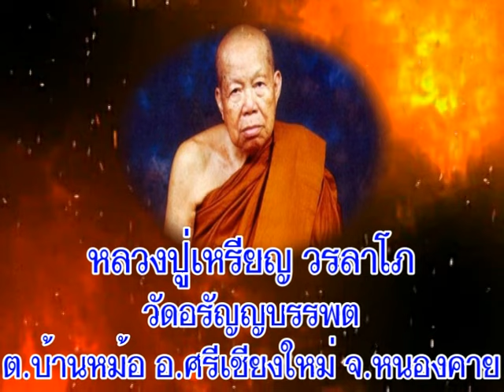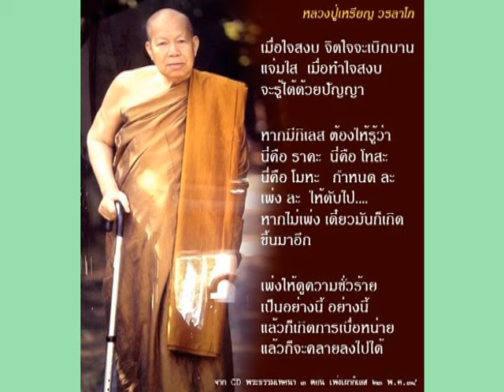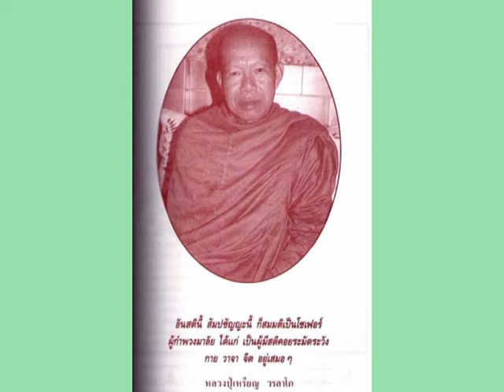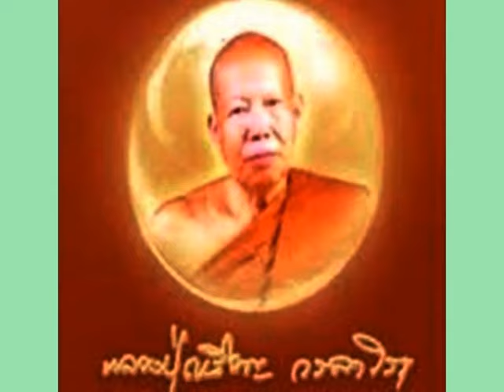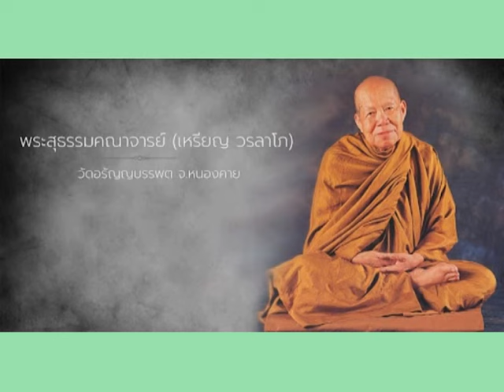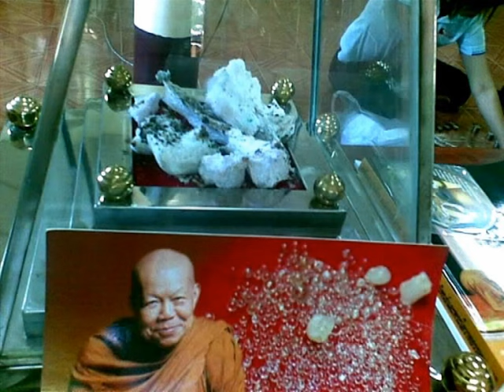หลวงปู่เหรียญ วรลาโภ วัดอรัญญบรรพต หนองคาย เทศนาเรื่องความสุขทุกคนต่างแสวงหา